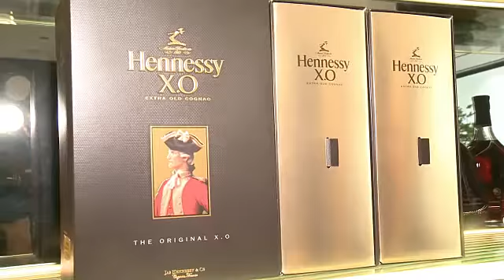EVENT CAPSULE CHYRON - Hennessy X.O And Paul McClean Celebrate Collaboration Hosted By Armie Hammer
EVENT CAPSULE CHYRON - Hennessy X.O And Paul McClean Celebrate Collaboration Hosted By Armie Hammer on May 10, 2017 in Los Angeles, California.

Featuring:
    Armie Hammer
    Paul McClean